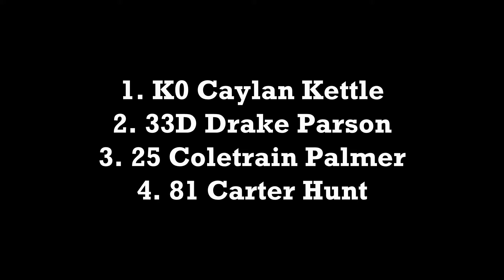Lavonia Speedway July 2, 2021 Max King Memorial 602 Chargers